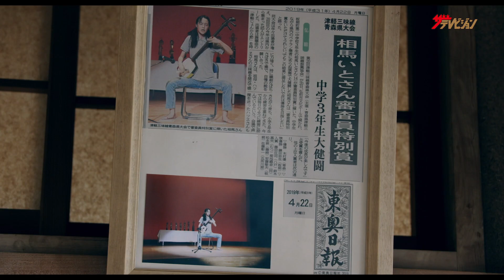駒井蓮、津軽弁でメイド喫茶⁉︎劇中曲は人間椅子「エデンの少女」 『いとみち』予告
俳優の駒井蓮が、映画『いとみち』に出演。

本予告編は、「アホみてぇだっきゃ」と大好きだったはずの津軽三味線から遠ざかってしまう思春期ゆえのいとの心の葛藤や、津軽メイド珈琲店でバイトを始めたことによるいとと父親とのすれ違いが描かれる。

主演の駒井蓮が1年がかりで特訓した津軽三味線の音色と、新進気鋭の音楽家である渡邉琢磨の劇伴にも要注目だ。